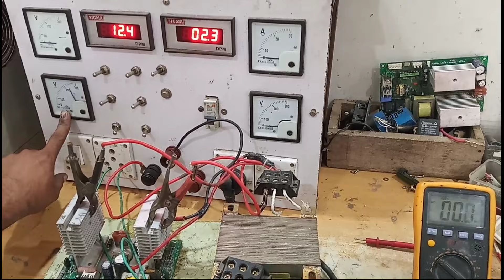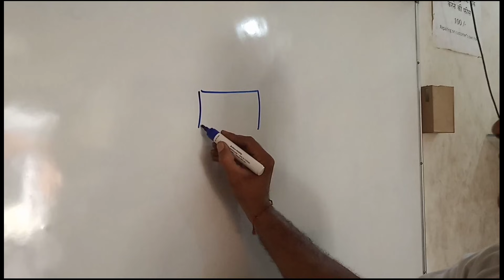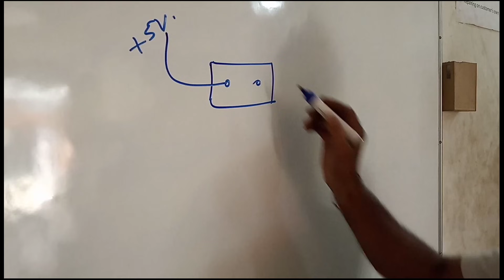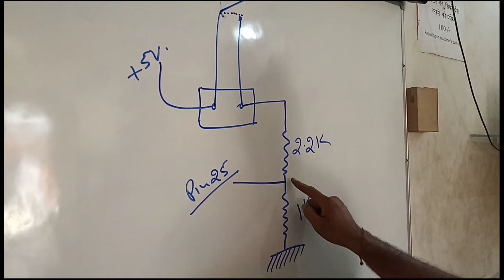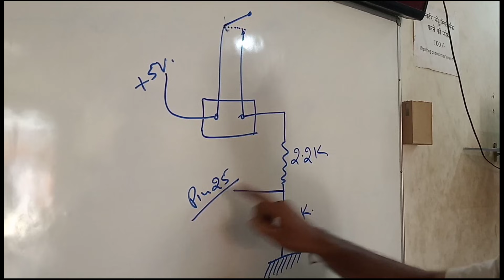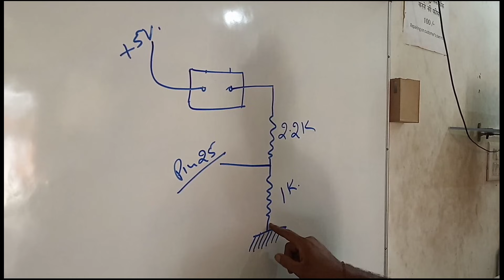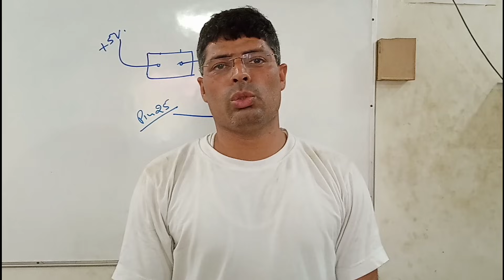inverter circuit repairing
This video gives the idea of circuit tracing  with repairing of inverter pcb